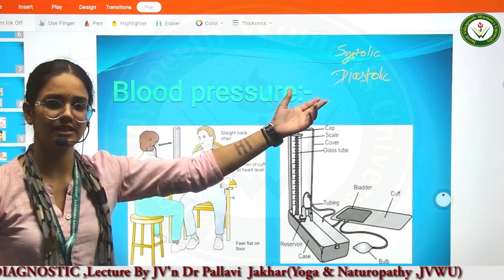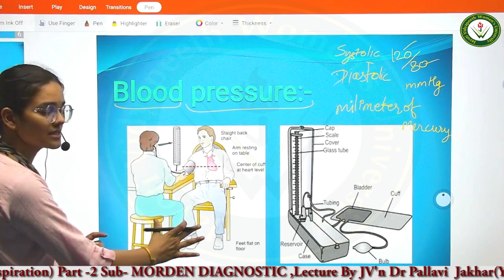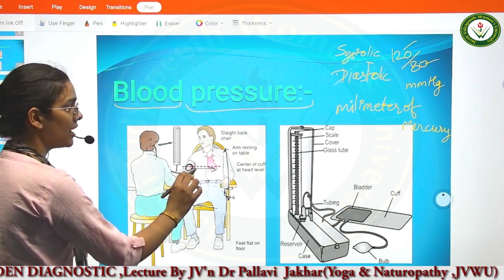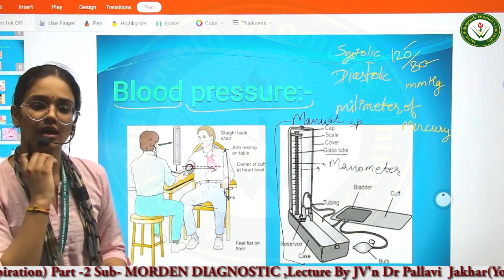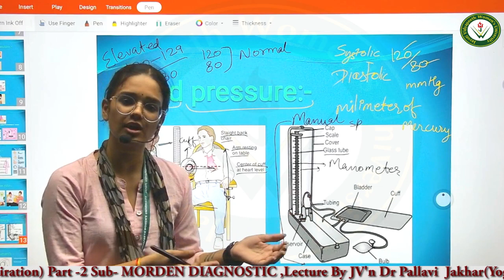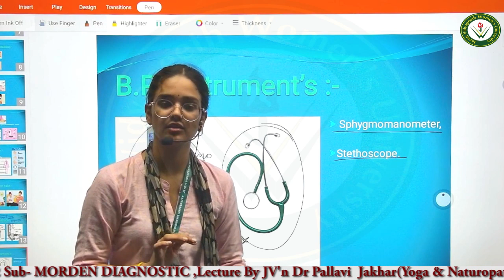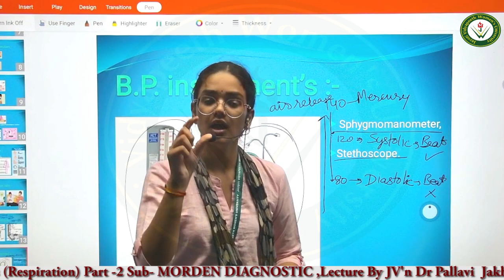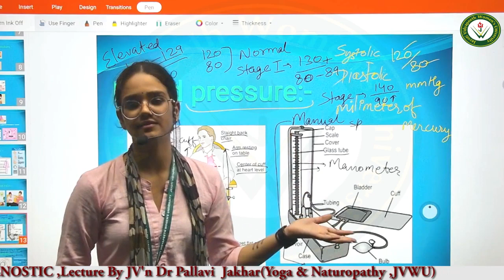JV Topic-Vital signs(Blood Pressure) pART -2 Sub- MORDEN DIAGNOSTIC By JV'n Dr. Pallavi Jakhar